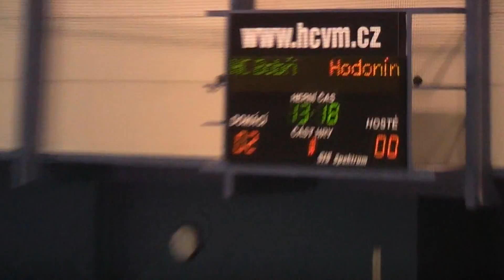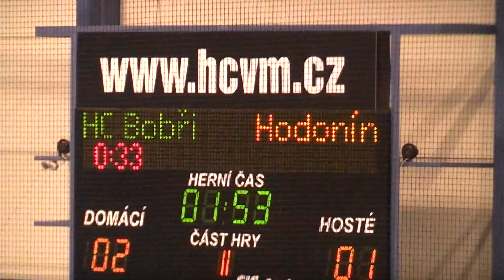HC Bobři Valašské Meziříčí -- SHK Hodonín 3:2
Sestřih gólových okamžiků ze zápasu HC Bobři Valašské Meziříčí -- SHK Hodonín, který se uskutečnil v sobotu 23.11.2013 v 17:00 hodin.